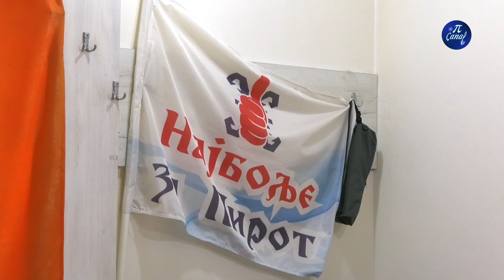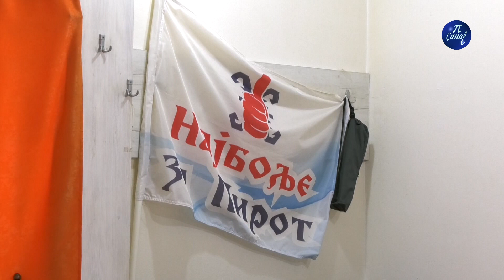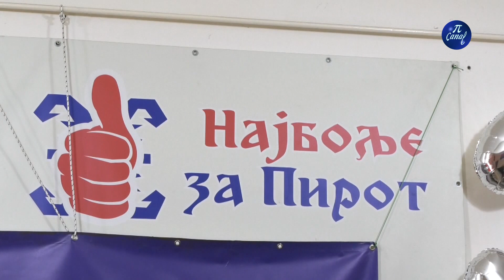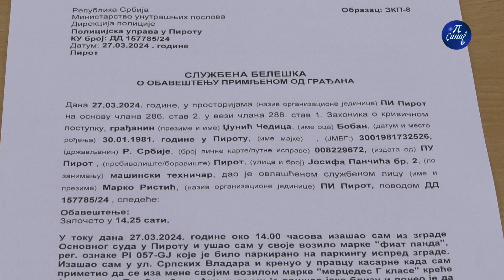Održana KZN OG „Pirot protiv nasilja“